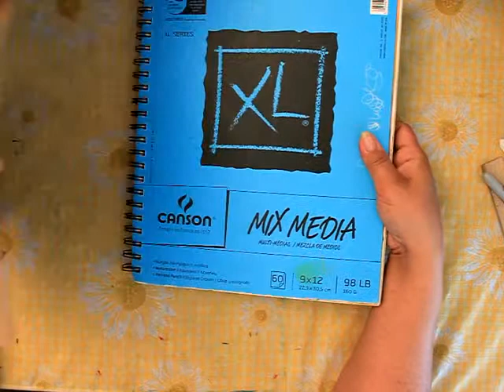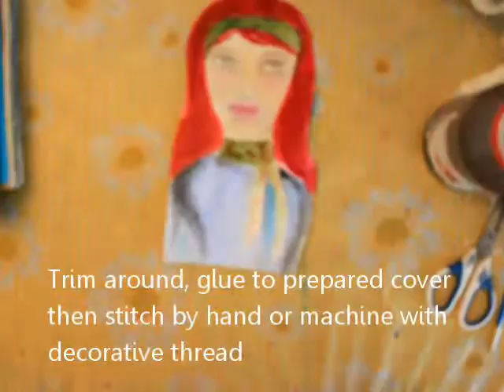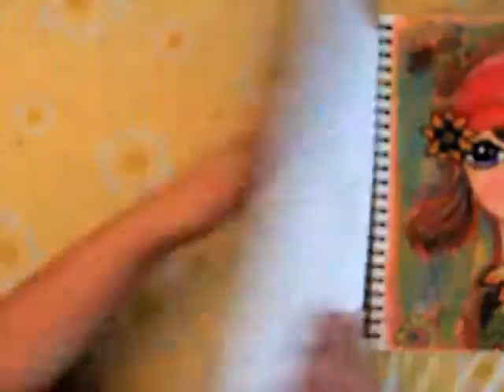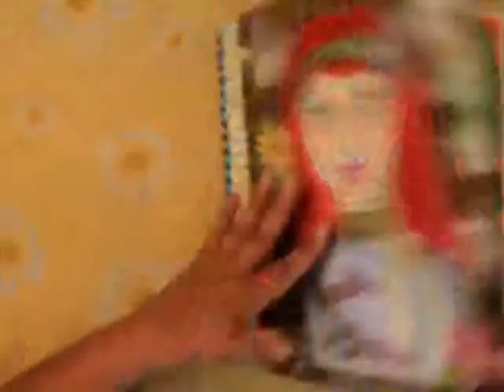SIMPLE (BUT PRETTY) ART JOURNAL COVER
A simple way to cover your art journals.